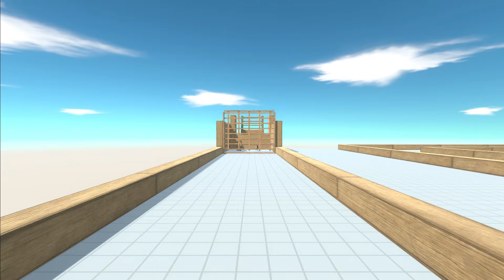ESCAPE FROM SMILODON - LAST SURVIVOR - ZIGZAG COURSE - Animal Revolt Battle Simulator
This simulation video is made in ARBS game.